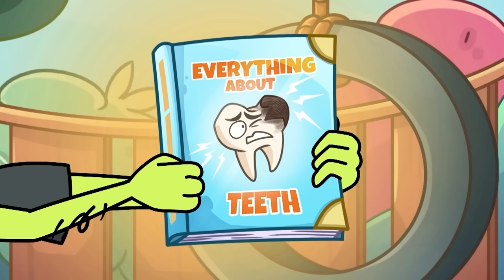The Worst Doctor Check Up | Pear Family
Ashley and Taylor🍐 are naughty children🫣! And now they pretend to be sick🤧, to miss school and have fun all day!🤪😛
But Liza and Piro called a doctor👨‍⚕️, so two little pears need to make a perfect plan, how to hide from him!

Could Ashley and Taylor continue to have fun?🤔🤣
Or strict doctor will catch them?

00:00 Kids vs Adults
00:35 Pretend to be sick
1:30 Kids vs Doctors
2:00 Crazy pranks
2:50 Play Hide and Seek
4:38 How to sneak snacks into the hospital
5:52 Strange hacks
7:34 Me vs My mom
10:05 Healthy food vs Junk food
10:52 Fruits need to go to the dentist
11:25 Me vs my parents
12:15 Crazy Checkup
14:07 Types of teeth
14:45 Sister vs Brother
15:55 Good manners vs Bad manners
18:50 Types of children

Watch our new episode about doctors, hospitals, and siblings, and find out!